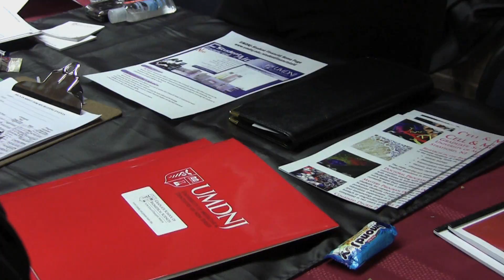Rutgers ODASIS Program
The ODASIS program provides educational support to minority and disadvantaged students pursuing careers in science, technology, engineering, and mathematics.